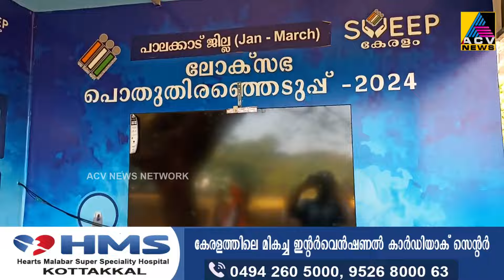ലോക്‌സഭാ തിരഞ്ഞെടുപ്പിന്റെ ഭാഗമായി പട്ടാമ്പി താലൂക്കിൽ വോട്ട് വണ്ടിയുടെ പ്രചരണം തുടങ്ങി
ലോക്‌സഭാ തിരഞ്ഞെടുപ്പിന്റെ ഭാഗമായി പട്ടാമ്പി താലൂക്കിൽ വോട്ട് വണ്ടിയുടെ പ്രചരണം തുടങ്ങി. പട്ടാമ്പി ഗവൺമെന്റ് കോളേജിൽ നിന്നുമാണ് വോട്ട് വണ്ടിയുടെ പ്രചരണം ആരംഭിച്ചിരിക്കുന്നത്.